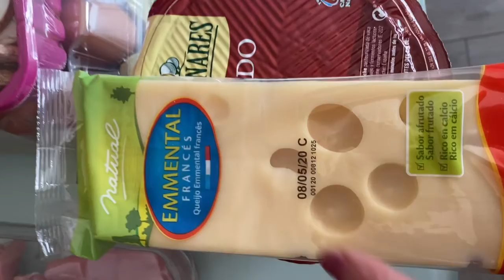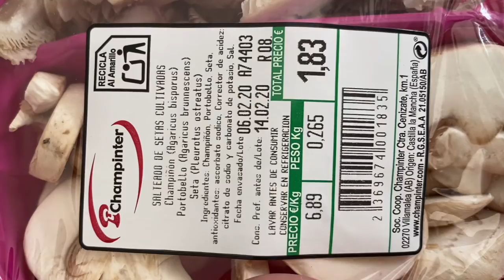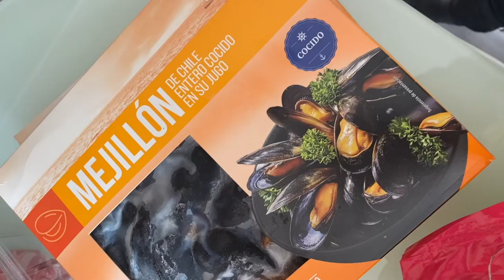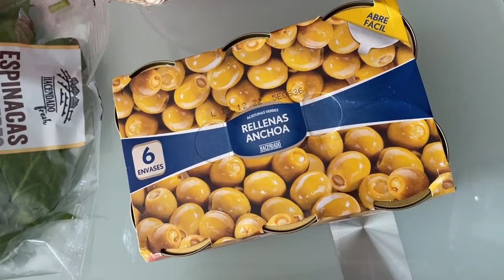Compra semanal Mercadona Meal Prep #20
Os comparto la organización del menú semanal número 20 y la compra semanal para realizarlo en Mercadona.